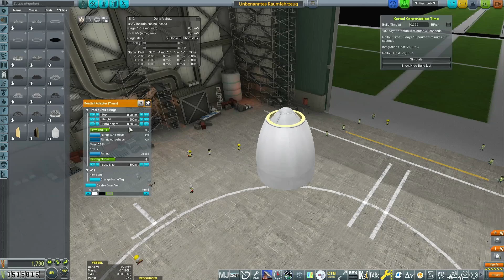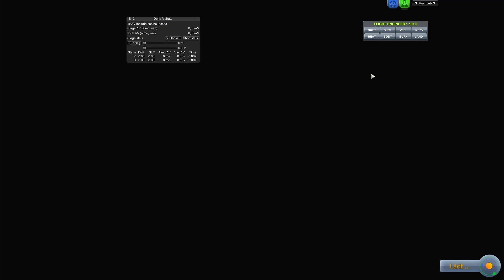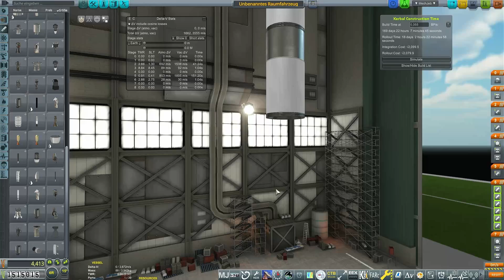Viele Überlegungen - KSP RP-1 #36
Wir kriegen wir die nächsten Aufträge hin, das müssen wir uns noch überlegen...
Wir spielen den Realism Overhaul mit Real Progression One Mod...
Das heißt vieles zu lernen und näher an der Realität Raketen bauen...
Wie weit wir kommen und wie es läuft seht ihr in diesem neuen Lets Play...
Wir bauen Raketen, Raketen, Raketen und Flugzeuge...